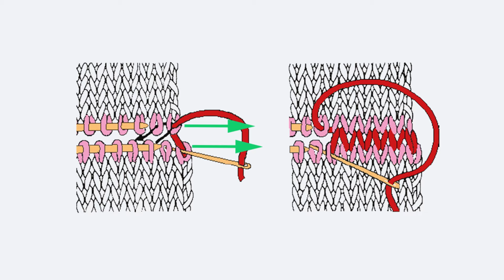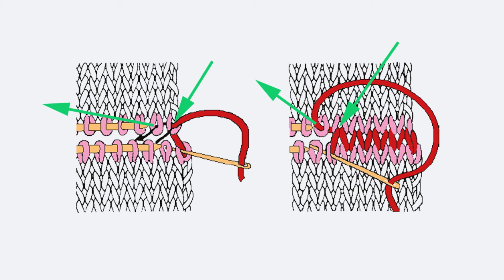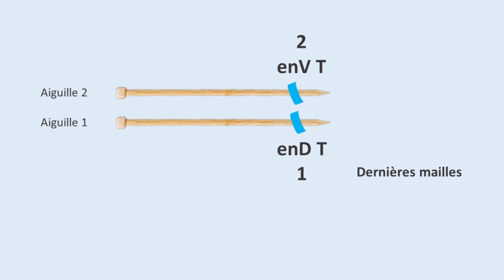Le grafting (tricot) - Bergère de France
Dans cette nouvelle vidéo, Joueuse de Pelotes nous présente le grafting ! Cette technique d'assemblage façon "couture invisible" consiste à créer un nouveau rang avec une aiguille à laine, entre 2 pièces à assembler. Une technique idéale sur du point de jersey.